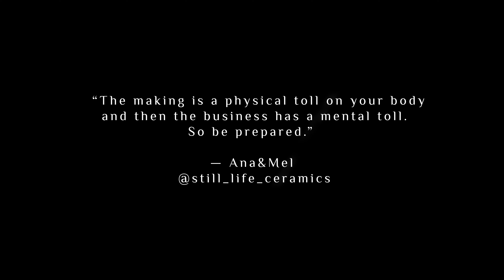"Be prepared" - Preparing for Challenges - Talk with Ana & Mel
Join us where Ana Henton and Mel Keedle of Still Life Ceramics and Studios as they share insights into they figured out a good partnership to work. They offer their perspective on how they to approached working on their projects with other people. Engage in meaningful conversations that explore the power of mindset in business, self-growth, teamwork and motivation. Learn how to better prepare yourself for the unexpected and tackle challenges.

Ana Henton and Mel Keedle are the founders of @still_life_ceramics and @still_life_studios.

Want to see more creative content?
Looking forward to reading it in the comment section.